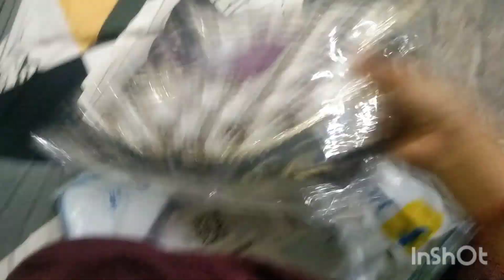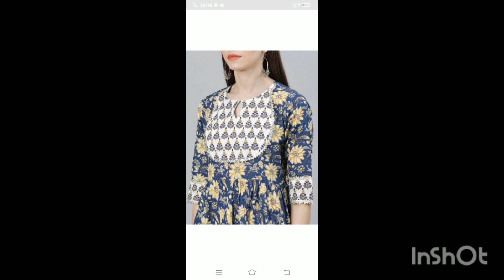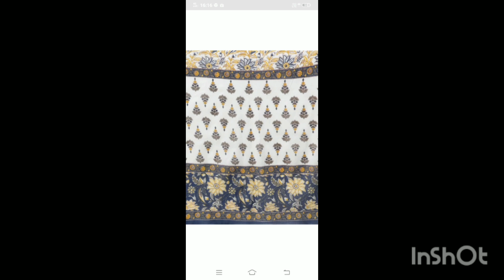Flipkart cotton Kurti seat haul under 1000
Flipkart cotton Kurti seat haul under 1000#viral